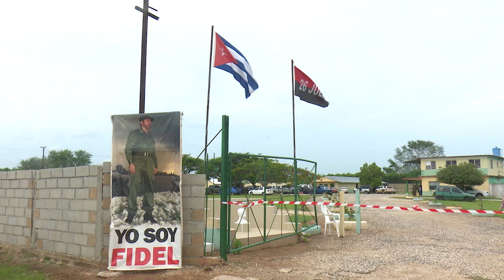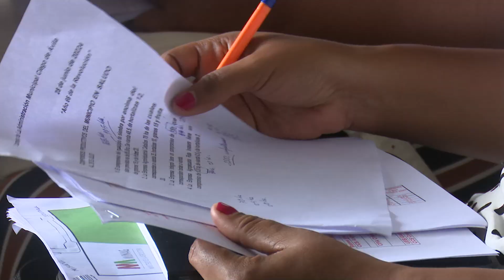Instan a desarrollar las potencialidades agrícolas en Ciego de Ávila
Directivos del sistema de la Agricultura en la provincia y otros dirigentes llamaron a diversificar las producciones agrícolas e impulsar los programas de siembra en Ciego de Ávila. También abogaron por cumplir sus compromisos en saludo al Día de la Rebeldía Nacional.